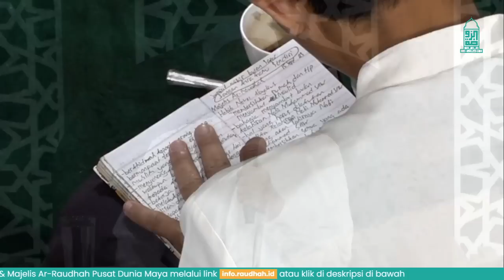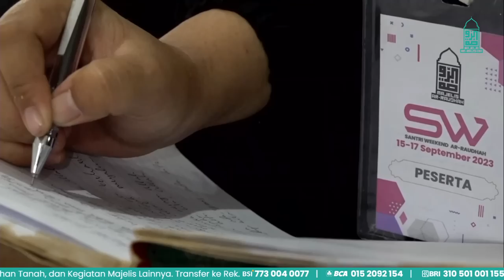JANGAN KIRA ENGKAU SENDIRI [MENYAMBUT BULAN MAULID]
Habib Novel Alaydrus sedang membangun perluasan Musholla, asrama santri dan gedung pertemuan Majelis Ar-Raudhah Solo asuhan beliau. Awal September beliau harus mengangsur hutang pembelian tanah dan juga biaya pembangunannya.
Jika Anda ingin ikut Andil berapapun untuk proyek ini dll maka Anda bisa mentransfer langsung ke rek
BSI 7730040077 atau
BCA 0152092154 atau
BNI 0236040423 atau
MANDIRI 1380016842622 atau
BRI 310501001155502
atas nama NOVEL
Untuk konfirmasi dan info lebih lanjut Anda bisa wa langsung ke no pribadi Habib Novel Alaydrus dengan klik link berikut